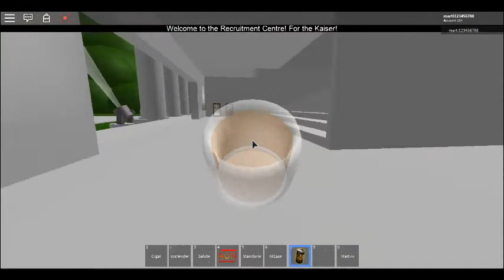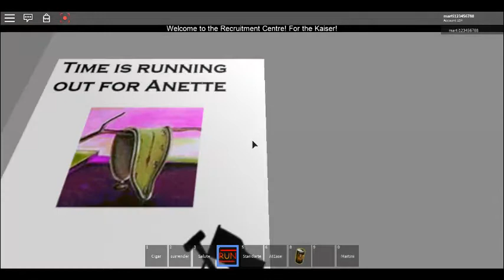HRI Recruitment Centre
The Recruitment Centre of the Holy Roman Imperium. Used for recruiting and recreation.

Old times.